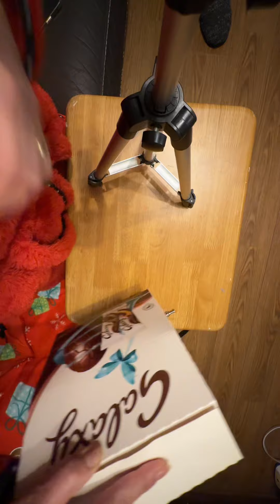How to |Easter Egg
Unboxing of Easter Egg